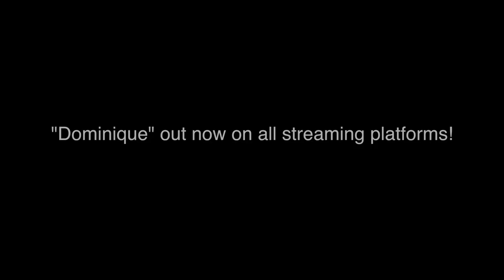Absolute Phase Promo Video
Check out our promo video with songs from our album, "The Little Black Book" Available 12/8!
Sign up for our email list for a free song @ absolute-phase.com

A special shoutout to Phil Hasso and Mike Hasso for filming and editing this for us!